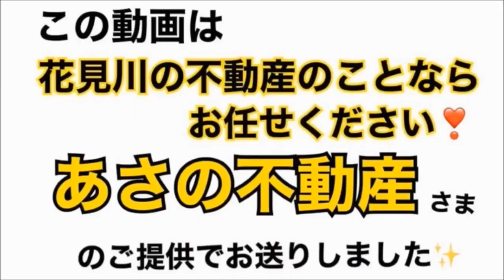HAGEラウンドレッスン⛳️ in 栗橋国際カントリークラブ❣️ パート⑧ 1日で2ラウンド❣️ 最終ハーフはハゲジガーとくちゃんのクラブでやります🤩